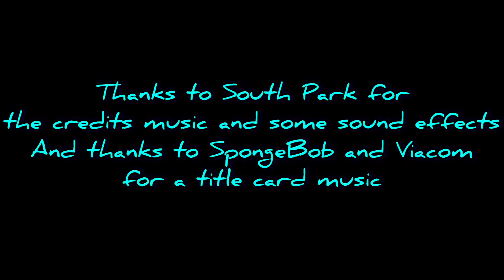Kennebecasis Peeps- Sock Puppet Vs Possessed Frosty Short Film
NOTE: This is a parody of south park’s Jesus Vs Frosty.

I don’t own some sound effects, music, etc.

Hope you guys enjoy my short film for sure!